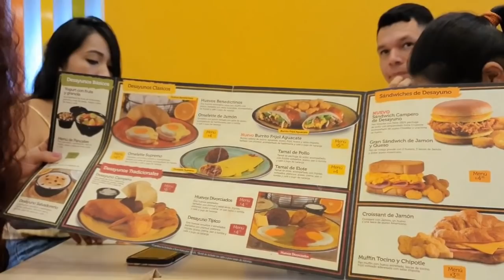HUELE A CHACALÍN ! | DESAYUNO EN EL CAMINO | CON LAS UÑAS ROMPEN LOS ZAPATOS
Si te quieres divertir con las locuras de los tripudos, quédate en éste canal, nuestro objetivo es llevarte un poco de entretenimiento, para que tus momentos libres sean placenteros en compañía de "Los Tripudos"